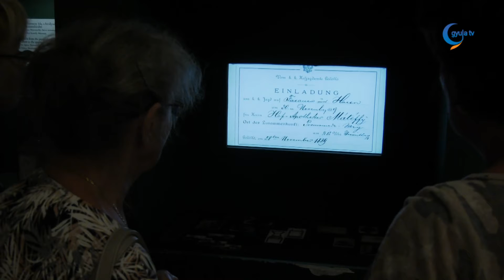Sisi maratont rendeznek szombat este, az Almásy-kastélyban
A videóban látható bútorokat is megnézhetik a látogatók a gyulai Almásy-kastélyban megrendezett Sisi-kiállításon, szombat este viszont Sisi maratont rendeznek, vagyis este 6 órától éjfélig kínálnak a látogatóknak olyan programokat Erzsébet halálának évfordulóján, melyek felkelthetik a korszak és a legendás királyné alakja iránt. Négy helyiségben mintegy hatvan műtárgy és ábrázolás mesél a királynéról, s egy tucat interaktív installáció hozza közelebb személyiségét a látogatóhoz.

Fábián Tamás kommunikációs vezető elmondta, már kiállítás építésekor elhatározták hogy rendszeresen szerveznek kiegészítő programokat a kiállítás mellé az első a nemzeti lovasszínház bemutatója volt a várkerteben, a második pedig a szombati Sisi maraton lesz.

Az esemény nyitányaként felidézik Erzsébet legendásan jó lovas tudását, bemutatják azt, hogyan, milyen nyeregben ült a lovon.

A tényeken alapuló kiállítás mellett az este kísérő eseményei inkább az uralkodónőről szóló legendákra épít. A szervezők a Sisi-legendát három ikonikus filmmel is erősítik majd ezen az éjszakán. Este héttől ugyanis a kastélyparkban levetítik a Romy Schneider főszereplésével készült alkotásokat.